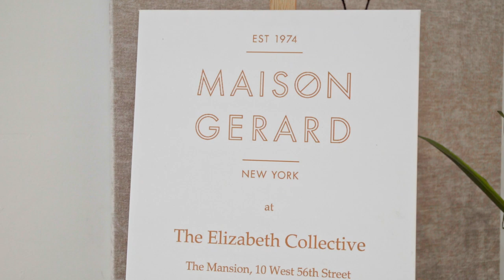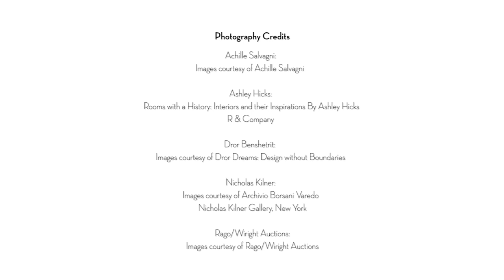Design- Harvest Dialogues 2019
Harvest Dialogues is a talk show about design and architecture, featuring the most intriguing events and talents of the season.

Design Episode Participants:

Ashley Hicks on 'Rooms with History'

Dror Benshetrit on 'Dror Dreams'

Suzanne Perrault, David Rago, Richard Wright on merging Rago/Wright

Nicholas Kilner on Osvaldo Borsani

Achille Salvagni on Furniture and Design

Creator: Daniella Ohad

Host: The Elizabeth Collective and Maison Gerard

Production: Blue Slate Films

Directors: Natalia Bougadellis & Emory Parker